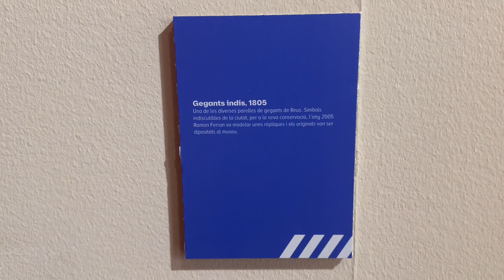Gegants indis de Reus de l’any 1805